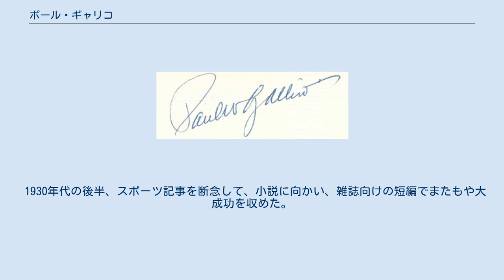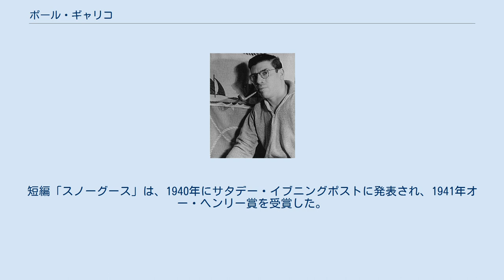ポール・ギャリコ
ポール・ギャリコ（Paul Gallico, 1897年7月26日 - 1976年7月15日）は、アメリカの小説家（イタリア系）。
1919年にコロンビア大学を卒業。
彼の作品の多くは映画の原作に使われて、成功を収めてきた。
1941年に発表した『スノーグース』もその一つで、これは彼の決定的に重要な作品の一つであり、また小説『ポセイドン・アドベンチャー』もハリウッド映画化されている。
 ニューヨーク市生まれ。
彼の父親は、イタリア系で、母親はオーストリアからの移民である。
両親は、1895年に移民としてニューヨークにやってきた。
 ギャリコが初めて名前を知られるようになったのは、1920年代のことで、スポーツライター、スポーツコラムニストとしてであった。
彼はニューヨーク・デイリーニュースのスポーツ欄の編集者をしていた。
彼のキャリアは、プロボクサー、ジャック・デンプシーとのインタビュー記事で始まった。
彼はデンプシーに自分とスパーリングしないかと問い、ヘビー級チャンピオンのパンチがどんなに重いか身をもって体験したことを書いたのである。
 彼はその後、ディズィー・ディーンの投げる速球を受けたり、ボビー・ジョーンズとゴルフしたりということを続けた。
彼は国民的な人気記者となり、アメリカで最も高給取りのスポーツ記者といわれるようになる。
彼は、ゴールデングローブ・アマチュア・ボクシング選手権も始めている。
1942年、『ルー・ゲーリッグ ヤンキースの誇り』は映画『打撃王』の原作にされ、スポーツ映画の古典ともいえる。
 1930年代の後半、スポーツ記事を断念して、小説に向かい、雑誌向けの短編でまたもや大成功を収めた。
多くの作品はサタデー・イブニング・ポストの小説読み物の別誌に掲載された。
『スノーグース』を含むその大半の作品は、これらの雑誌向け短編小説を書き足したものである。
短編「スノーグース」は、1940年にサタデー・イブニングポストに発表され、1941年オー・ヘンリー賞を受賞した。